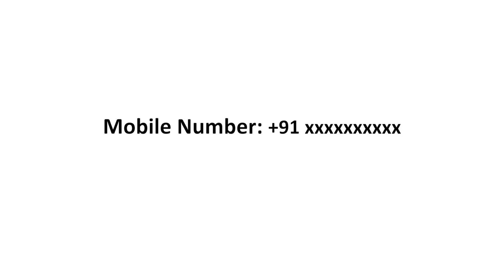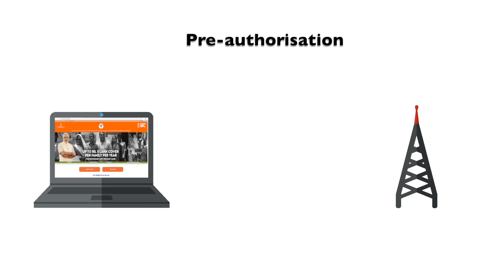आयुष्मान भारत जानिए इस योजना के बारे में , देखिए पूरा वीडियो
आयुष्मान भारतः PM मोदी ने देश को दी दुनिया की सबसे बड़ी हेल्थ स्कीम